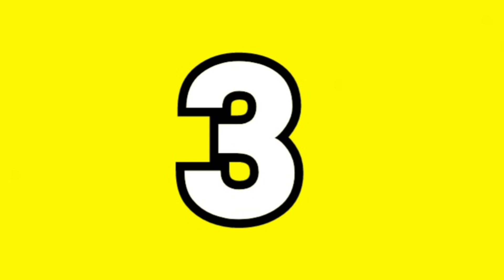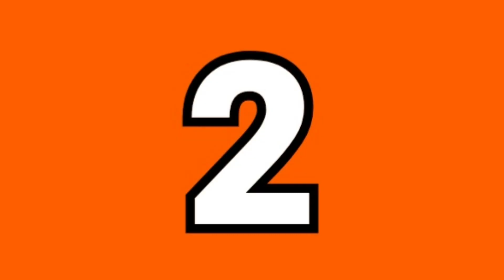My Top Ten Fitness YouTubers